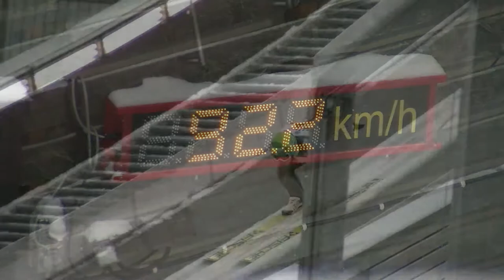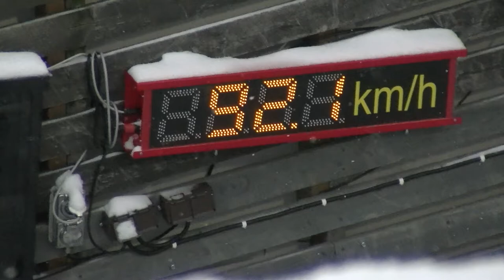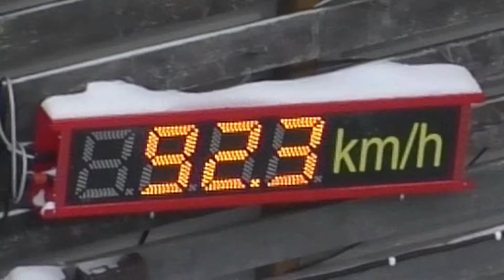Hannu Manninen Harjoitus Lahti HS 130 m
Hannu Manninen  Ounasvaaran Hiihtoseura
Mäkiharjoitus Lahti HS 130 m
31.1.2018  Hyvältä näyttää  ennen Olympialaisia